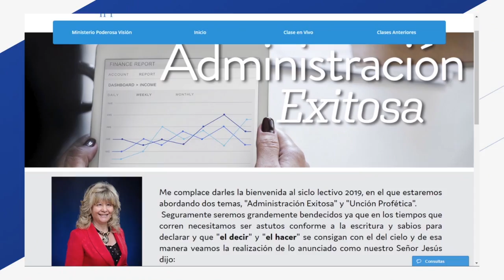Profeta Graciela Meneguzzi- Instituto Profético Internacional 2020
Graciela Meneguzzi es Escritora y Conferencista Internacional, ampliamente reconocida por sus experiencias espirituales. Europa, Estados Unidos y Latinoamérica la han tenido como disertadora. Su liderazgo y visión la han llevado a realizar su obra encomendada, la cual ella continúa con dedicación y esmero.

“Es tan importante que Dios hable como que nosotros podamos oírle y obedecerle.”

En la actualidad, lleva once libros publicados en la Editorial Dunken, obras con las cuales ilumina el camino espiritual de incontables seguidores.

Este Ministerio de Avivamiento se caracteriza por los cánticos que llegan y producen una atmósfera de Gloria donde todo puede suceder. El Ministerio de Alabanza tiene varios D.V.D. y C.D. grabados en vivo en una hermosa atmósfera del Espíritu Santo.

I. P. I. Nació en el año 2002 en medio de una crisis social económica impactante en Argentina. Apenas llegados Estados Unidos, luego de haber vivido allí por un tiempo, los pastores José y Graciela Meneguzzi se percataron de la necesidad de un nuevo nivel de fe para hacerle frente a tal crisis avenida.

Pero fue la Profeta Graciela Meneguzzi, quién recibiera del parte del Señor el nombre de Escuela de Profetas, L. D. N. “Luz de Conocimiento para cambiar Tu Destino y bendecir a tu Nación“.

Hoy I.P.I. “Instituto Profético Internacional“, Capacitación profética Ministerial.